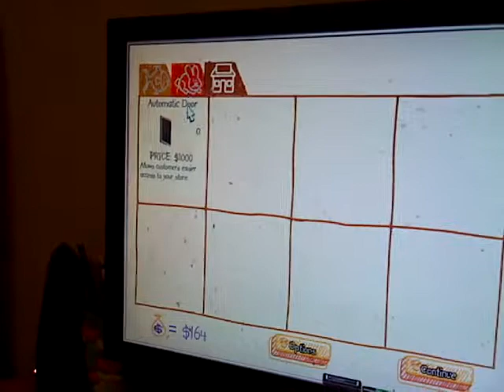Pet shop hop new days new possiblties